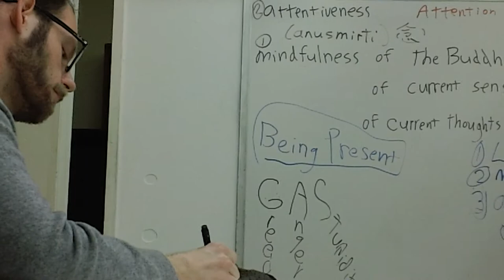MAH00342 not greed but compulsive obsessive desire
GAS
calling it greed very useful. but when we look at the buddhist texts. it isn't greed per se. it is compulsive desire. compulsive obsessive desire. and anger really.